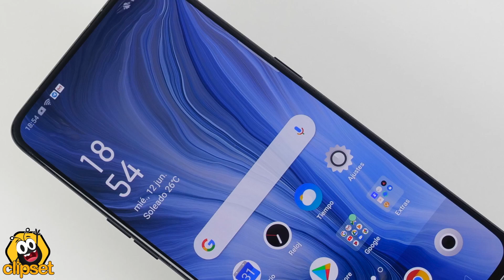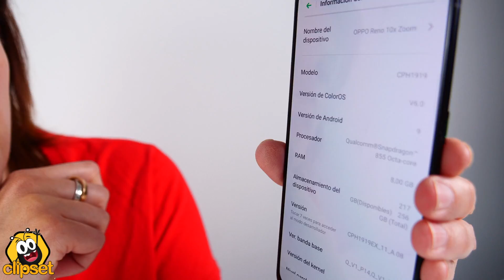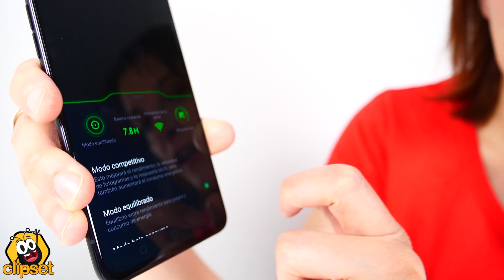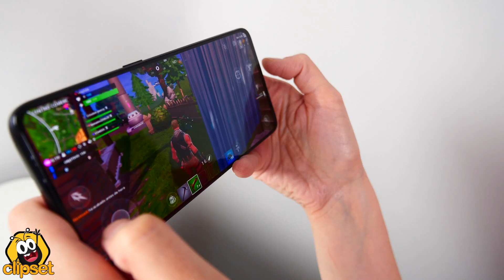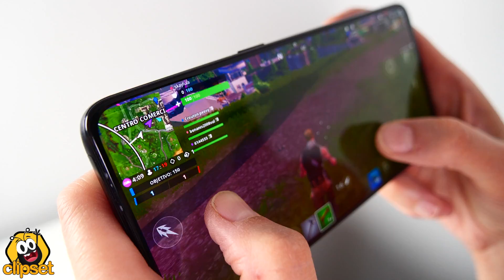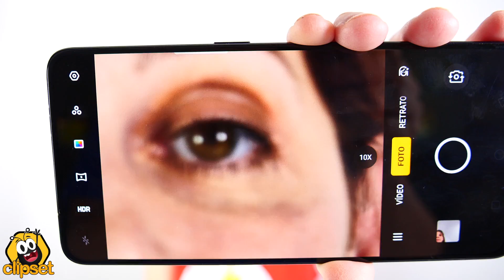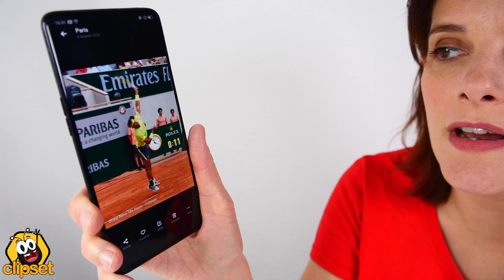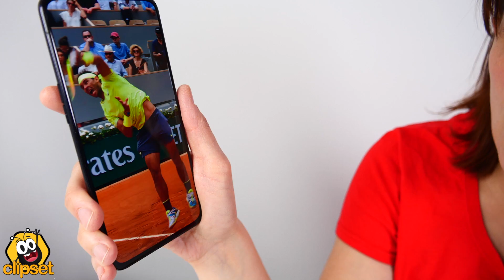Oppo Reno zoom 10x -¿un rival para HUAWEI?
El Oppo Reno 10x Zoom cae en nuestras mano y exprimimos su zoom para ver hasta donde es capaz de llegar. ¿puede ser un rival para el Huawei P30 Pro y su objetivo de periscopio?¿Cuales son su puntos fuertes y sus debilidades? Vamos a verlo

▶▶▶ Si te interesan los dispositivos de Oppo, y quieres apoyarnos, puedes encontrarlos